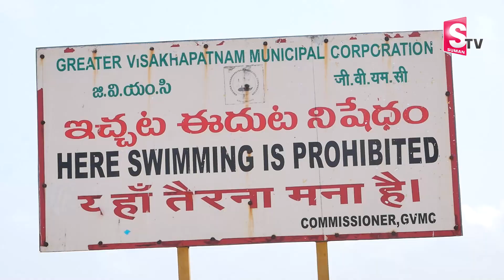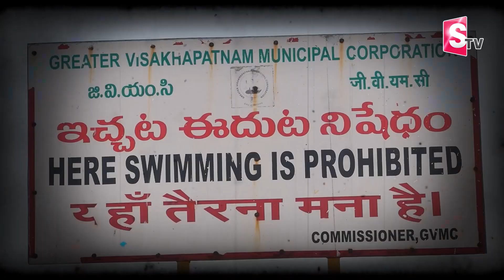Saif Seas Drone Invented by Saif | Great Inventions of India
Saif Seas Drone Invented by Saif | Great Inventions of India |  @SumanTV Telugu